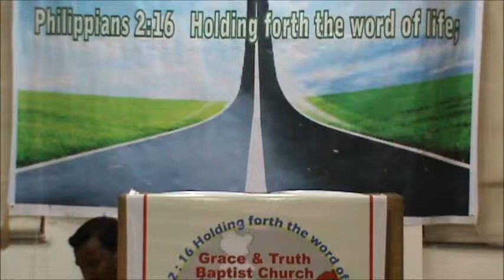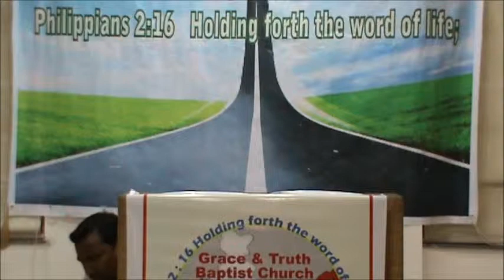What It Means To Have The Mind Of Christ...By Lordson Roch